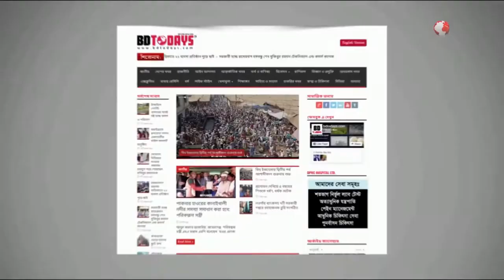৪০৩টি পূজা মণ্ডপে আনসারের ৫৪টি টিম || Ansar's 54 teams in 403 puja mandapas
শুক্রবার থেকে শুরু হয়েছে হিন্দু ধর্মাবলম্বীদের সবচেয়ে বড় ধর্মীয় উৎসব শারদীয়া দূর্গাপূজা। এই দূর্গাপূজায় বাংলাদেশ আনসার ও গ্রাম প্রতিরক্ষা বাহিনীও কাজ করে থাকে। ২৪ ঘণ্টাই সার্বক্ষণিক সার্বিক নিরাপত্তার জন্য দায়িত্ব পালন করছেন আনসার ও গ্রাম প্রতিরক্ষা বাহিনী। সুষ্ঠু ও সুন্দরভাবে এবং যে কোনো উদ্ভট পরিস্থিতি মোকাবেলায় নিয়োজিত রয়েছেন তারা।